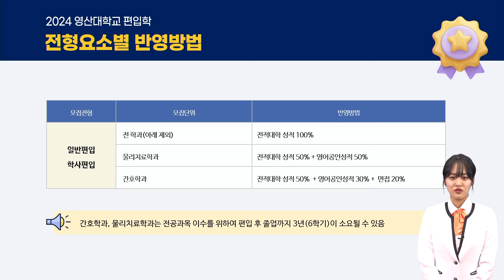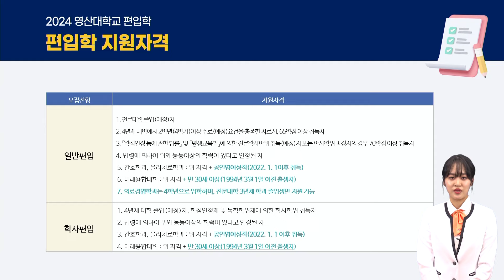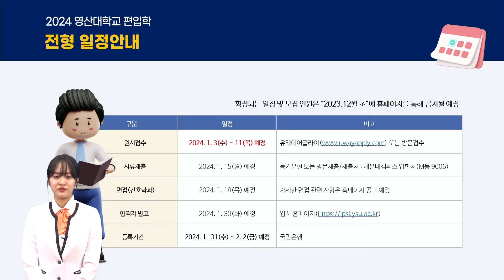2024 편입학 입학전형 안내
2024 편입학 입학전형 안내
원서접수: 2024.1.3(수) ~ 11(목)